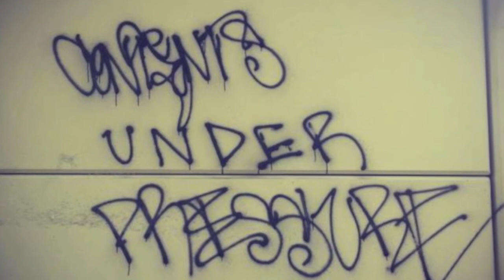Lazy BoyZ- N-E (Prod. by Domo_DEV)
Lazy BoyZ Hit us @Domo_DEV